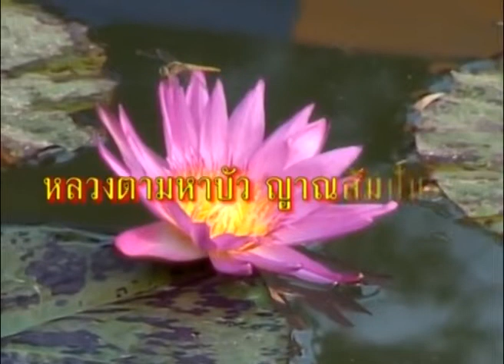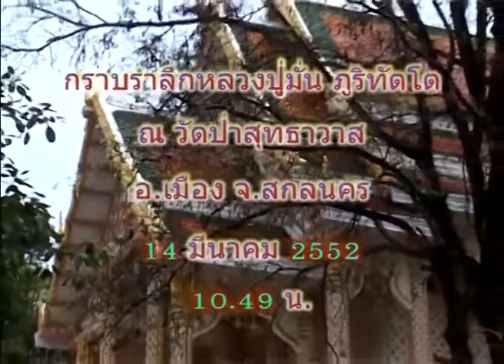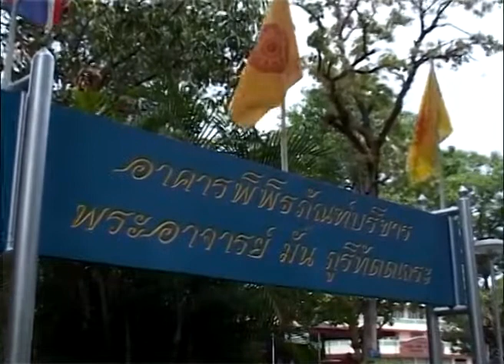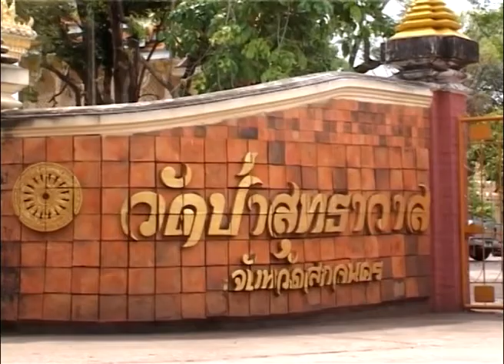หลวงตาพระมหาบัว เข้ากราบรำลึก หลวงปู่มั่น ภูริทัตโต 14/ 03/ 2552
วัดป่าสุทธาวาส อ.เมือง จ.สกลนคร เวลา 12:00 น.